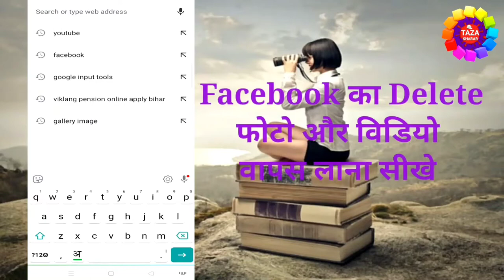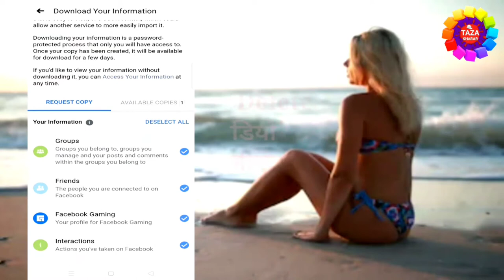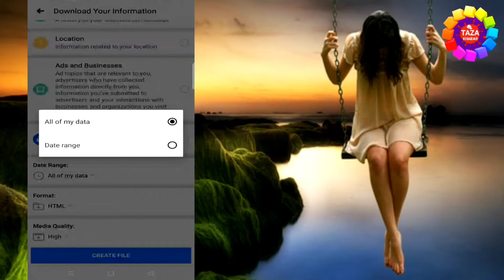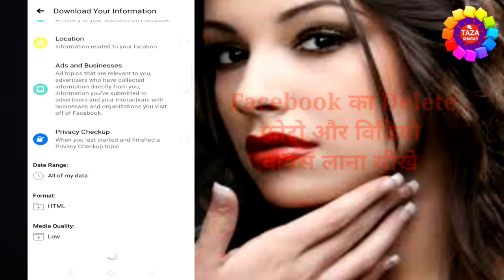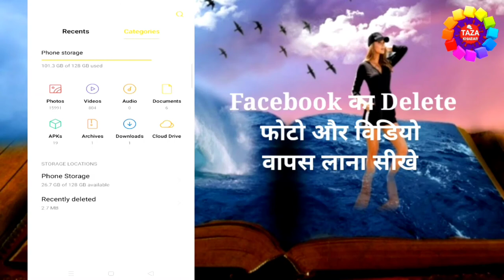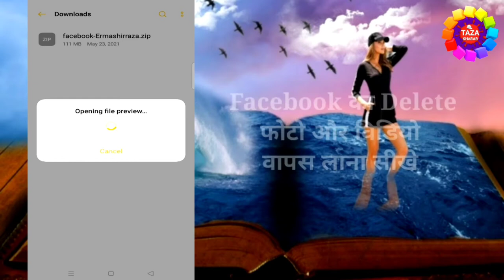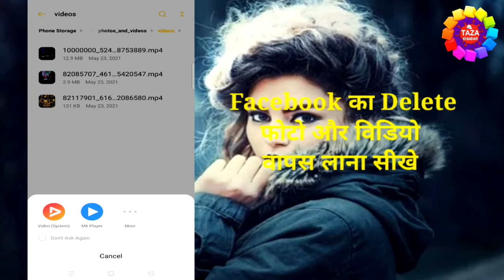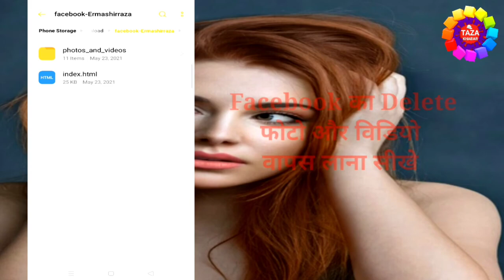Facebook Se Delete Photo Aur Video Wapas Kaise Laye !! How to Recover Facebook Delete Photo & Video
Dosto is video me mai aap ko bataya hu ki kis tarha se aap facebook se delete photo aur video ko wapas layenge,ye video ko dekhne ke baad se hi aap acchi tarha sikh jayenge ki kis tarha se facebook se delete photo & video ko wapas late hai,guys aap se ek choti se request hai ki agar abhi tak aap mere video ko like nhi kiye hai to video ko like kar dijiye aur aap mere channel pe naye hai to channel ko subscribe karna na bhule,subscribe karne se ye hoga ki mai par day naya-naya video upload karta hu aur aap ko mere video se jarur naya-naya jankari milegi,to video ko like kare channel ko subscribe kare

tags for reference : How to Recover Facebook Delete Photo,facebook delete photo wapas kaise laye,delete photo back,facebook se delete video wapas kaise laye,facebook se delete image wapas kaise laye,facebook se delete picture wapas kaise laye,facebook se delete photo aur video wapas kaise laye,facebook se delete photo kaise wapas laen,facebook se delete photo wapas kaise laye 2021,facebook se delete photo kaise laye,facebook se delete photo kaise nikale,facebook par account kaise banaye,facebook ko setting kaise kare,facebook se photo recover kaise kare,facebook se delete video recover kaise kare,fb se delete photo wapas kaise laye,fb se delete video wapas kaise laye,facebook se delete photo and video recover kaise kare,fb se delete video kaise nikale,fb se delete photo kaise nikale,fb se delete image kaise nikale,fb se delere picture kaise nikale,how to recover facebook delete photos,how to recover facebook delete post,how to recover facebook delete pictures,how to recover facebook delete video,how to recover facebook delete photo,facebook delete photo recover hidi,facebook se delete kiya huaa photo aur video wapas kaise laye,facebook se delete kiya huaa photo wapas kaise laye,facebook delete message recovery,facebook delete message recovery 2021,facebook delete message wapas kaise laye,zoom,taza khabar,enggraza,engineerraza,engineer raza,fb se delete kiya huaa photo aur video ko kaise wapas laye,fb delete kiya huaa photo aur video ko kaie wapas laye,

Engineer raza